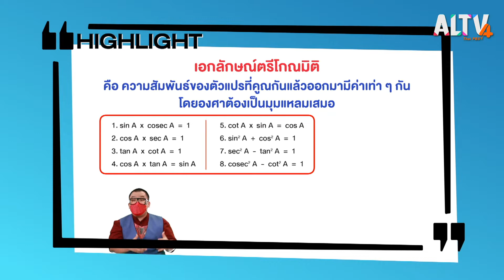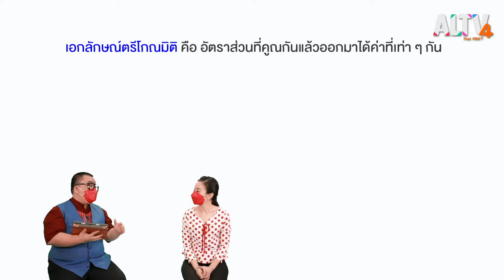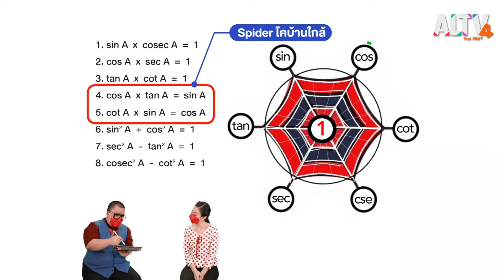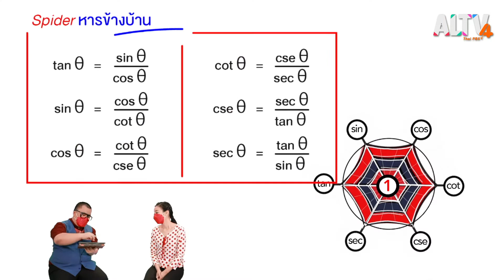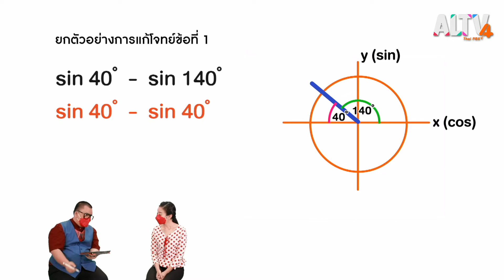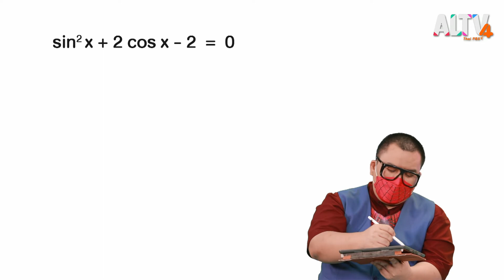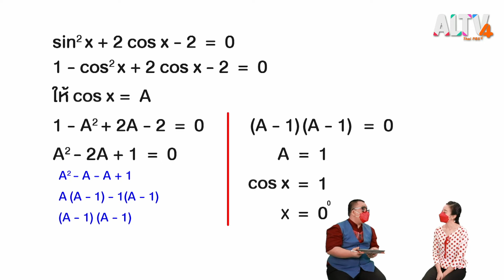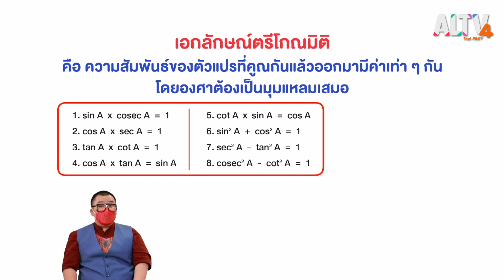เอกลักษณ์ตรีโกณมิติ l WHY ROOM ? ห้องพิเศษใส่ไข่ (5 ก.พ. 65)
สไปเดอร์-โซ่ เข้ามาช่วยพี่ทรายจัดการโจรขโมยกระเป๋า พร้อมกับแนะนำแผนผังสไปเดอร์-โซ่ เพื่อเอามาช่วยแก้ไขเรื่องเอกลักษณ์ตรีโกณมิติ

ห้องพิเศษใส่ไข่ ทุกวันเสาร์-อาทิตย์ เวลา 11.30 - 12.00 น. ทาง ALTV ช่อง 4 ทีวีเรียนสนุก